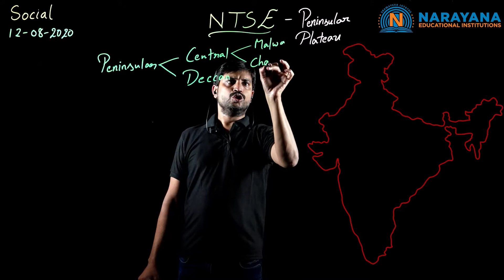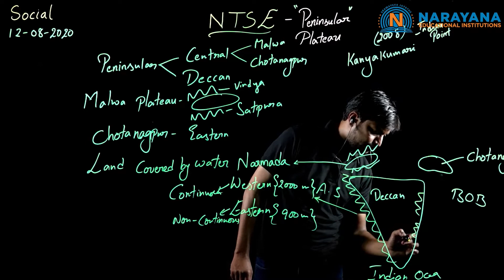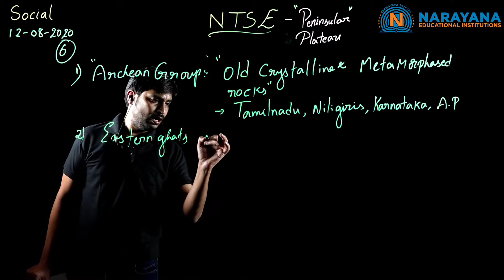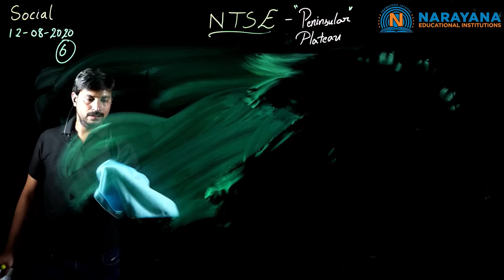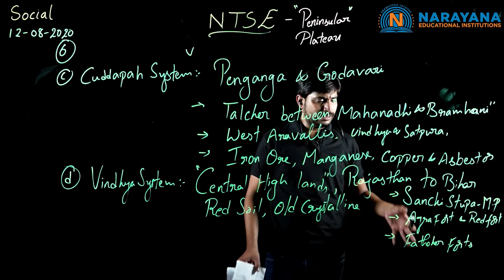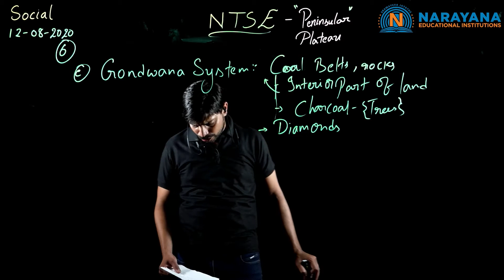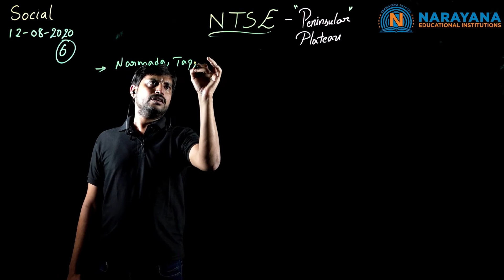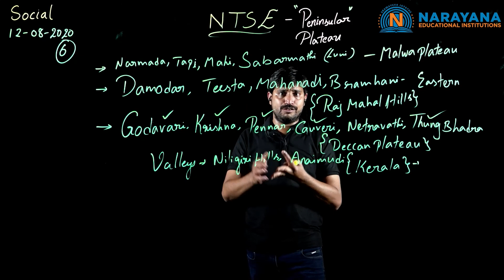PENINSULAR PLATEAU NTSE